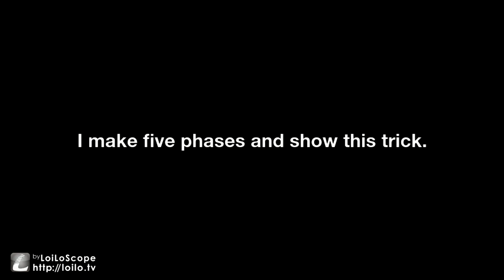tricklab tutorial - octopus dance (for English/Japanese)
just showing.
I reasoned that is enough for this trick.